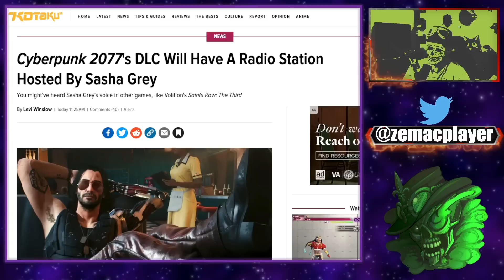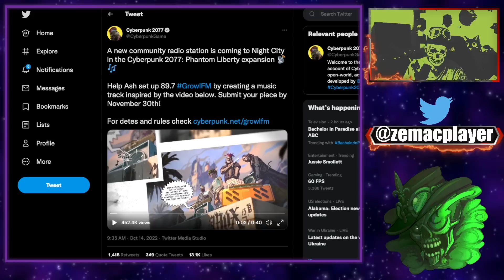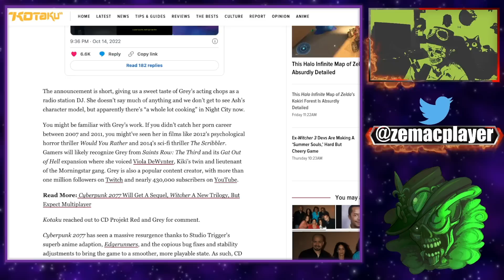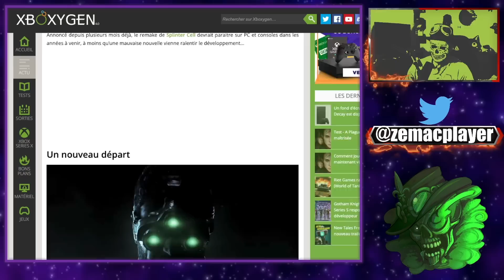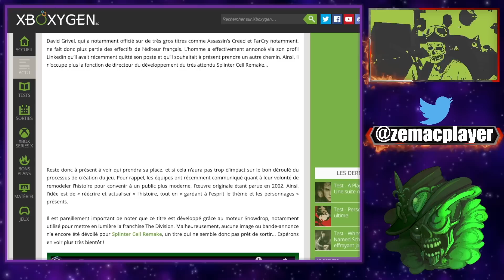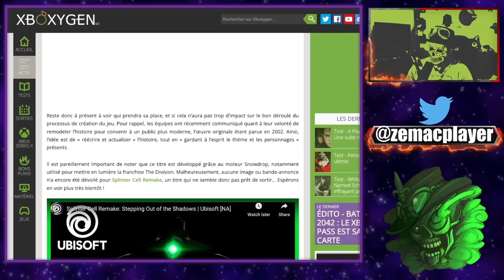Le directeur du développement du remake de Splinter Cell se barre de chez Ubisoft!